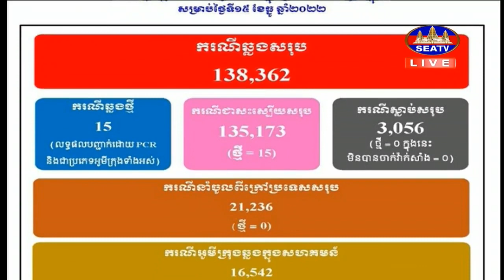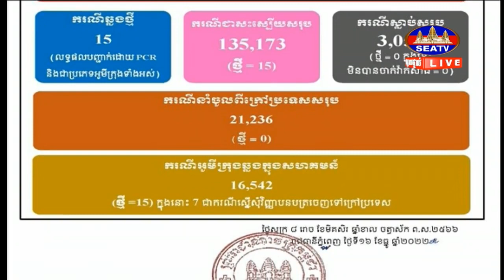ក្រសួងសុខាភិបាល បញ្ជាក់ថា៖ ថ្ងៃនេះបន្តរកឃើញអ្នកឆ្លងជំងឺកូវីដ១៩ ចំនួន១៥នាក់ ខណៈអ្នកជាសះស្បើយ១៥នាក់